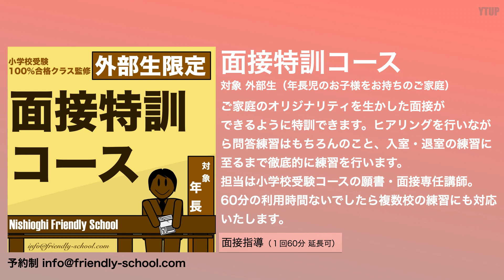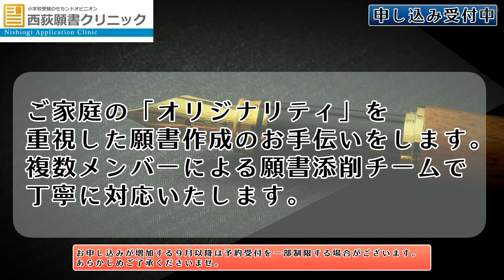【小学校受験】やりたいことは我慢しよう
今回のテーマは「やりたいことは我慢しよう」です。
一応の注釈！
今回の「やりたいこと」は「我慢しなければいけない場面において」という意味を含んでいます。幼児のうちは色々とやってみたい、チャレンジしたい!という気持ちがあると思います。
何でもかんでも我慢しましょうということではありませんので、あらかじめよろしくお願いいたします^^